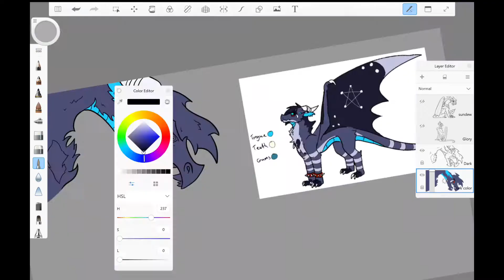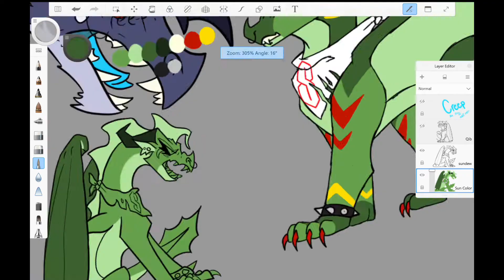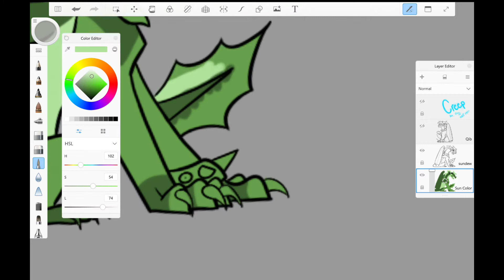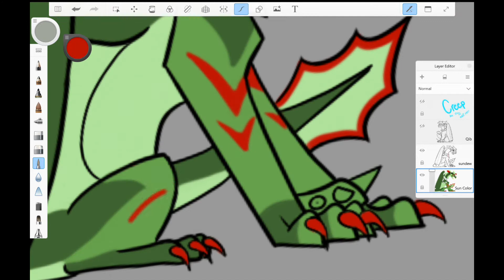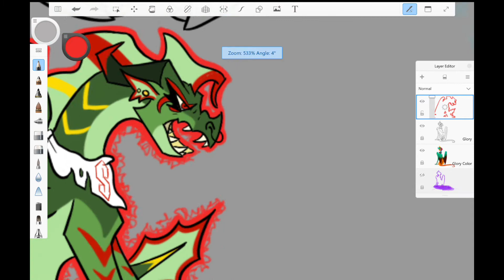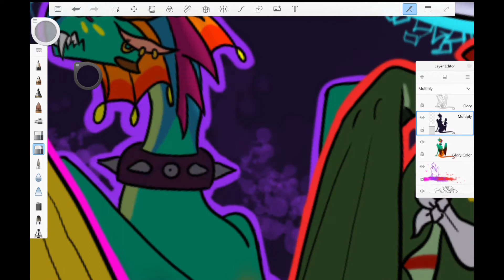Creep Speedpaint - I'm Not Ok (I Promise)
ANOTHER THUMBNAIL!!! I apologize that it starts not at the beginning, but the first recording of the lineart and sketches got corrupted and went away into the void. I blasted edgy early 2000s music the entire time I was drawing this and relived some great moments of my life. Being angsty and young. Nothing to angst about. But I thought I did.

I do not own WOF, the characters or the song
Song is I'm Not OK (I Promise) by My Chemical Romance
figured it was edgy enough